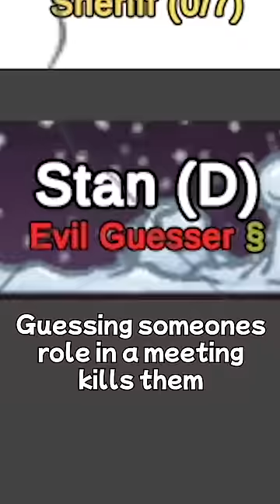There's Always a Stupider Fish | Among Us